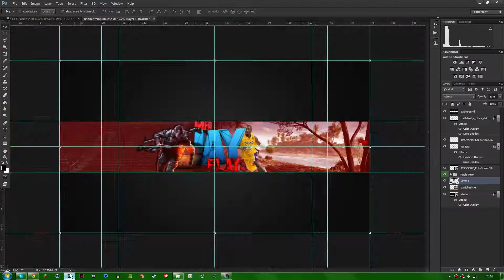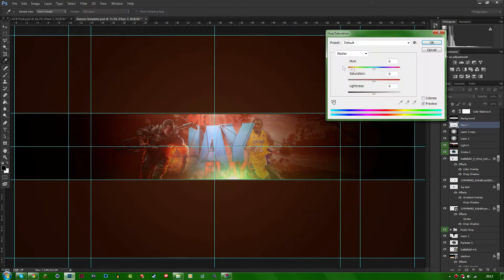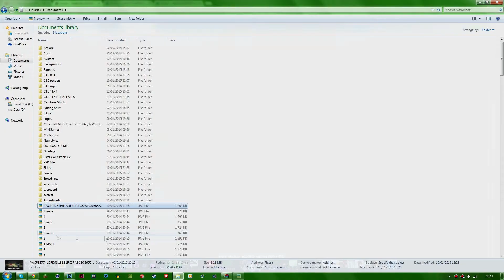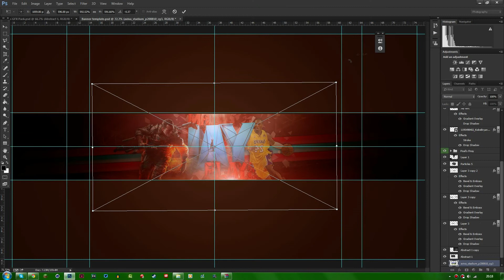Speed art - MrJayPlays [One banner]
Also leave a comment telling me what you thought of the design.That would be great! If you do both of those things then you'll be in with a chance of winning one of my awesome giveaways.

---SPECS---
16g RAM ( Corsair)
Mouse: Razer Deathadder
Keyboard: Corsair Vengeance k70
Headphones: Razer Kraken PRO
Mic: M-Audio Nova
What I edit with: Sony Vegas PRO 13
What I record with: Bandicam

-Pixel / Ziggy